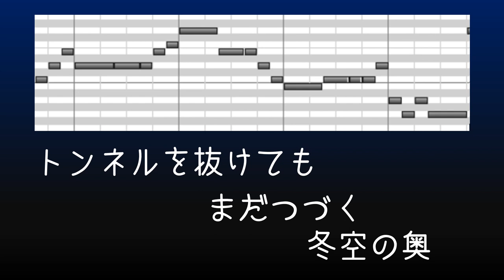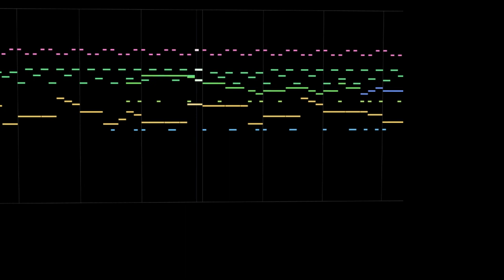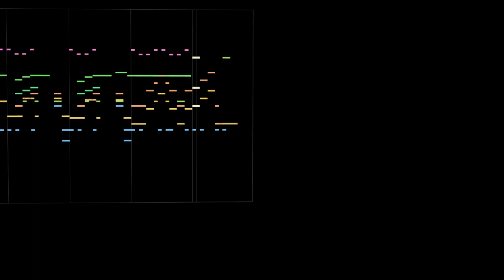トンネル（ファミコン音源×ぽたきちLabo）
年末の気分で出来上がった曲です。
なんとか年内にアップ。

作曲：ぽたきちLabo